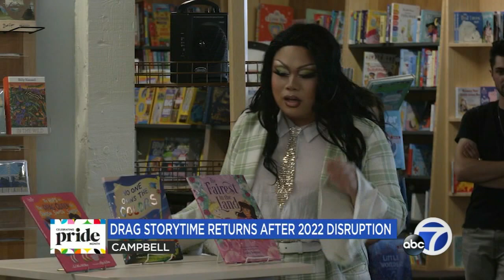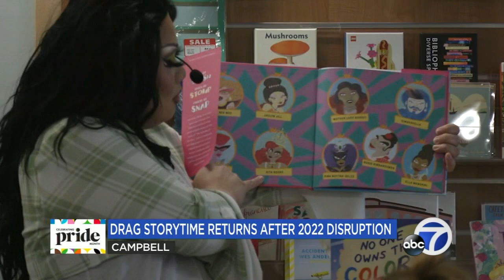Drag storytime returns to Bay Area bookstore after hecklers disrupted 2022 event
In the City of Campbell, triumphant progress was made inside the doors of a local bookstore in a tale of drag storytime resilience.